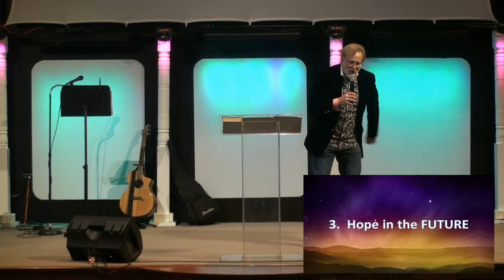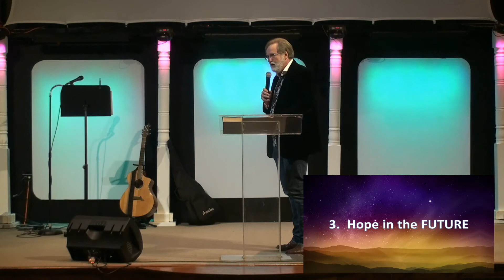Ending the Year With Hope Jesus is your Present Hope!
The prophet Isaiah said that God is with us!  Jesus fulfilled that scripture by coming to earth. That fact causes us to have hope. Even in a year like 2020 we can end the year in hope.  The people of Israel and those in the Old Testament held onto hope for 4000 years until the prophecy of Genesis 3:15 was fulfilled.  But Jesus is also a present hope. He is with us now! But the greatest hope is the hope we have for the future.